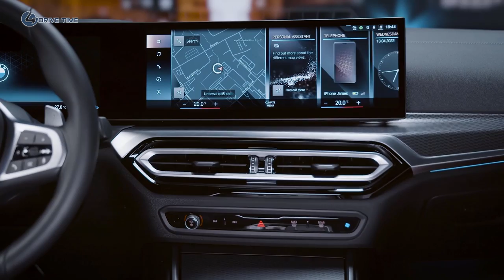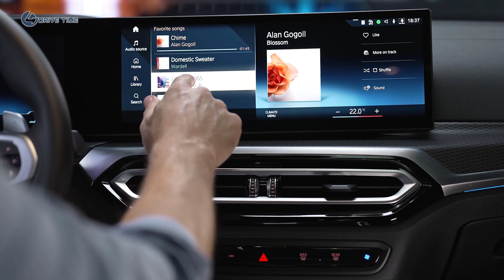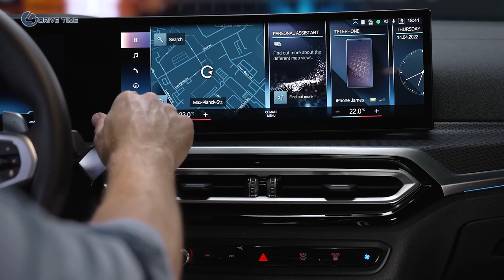2023 BMW 3 Series – Perfect Compact Sports Car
Few vehicles are as important in BMW's lineup as the enduring 3 Series. There's a refreshed model for 2023 striving to keep it competitive in the luxury sports sedan segment, offering a few changes on the outside offset by a substantial interior update. Additional technology in the form of BMW's iDrive 8 Operating System makes the most of the sedan's new cockpit.

Let's take a quick look at what's new on the outside. Considering recent BMW vehicle debuts, one might view the 2023 3 Series refresh as rather conservative. You won't find split headlights or a deep-drive grille, though the lower grille on the fascia is bigger. The corner vents are redesigned with a distinctive L shape, which is mirrored in the LED elements of the new headlights. The notches on the bottom of the lenses are gone, with the corresponding sharp body lines on the fascia significantly toned down. The kidney grille is a bit wider, and the overall result is a cleaner face versus the outgoing model.

You'll find a similar motif at the rear, though far less dramatic. Taillights retain their overall shape but are slightly thinner. The redesigned rear fascia incorporates more L shapes with vertically-oriented reflectors set into black housings. They taper downward, meeting at the base with exhaust outlets on each side. Other exterior touches include special retro-style BMW Motorsport roundels on the hood, trunk, and wheel caps for M340i models, honoring the 50th anniversary of BMW M.

The big news for this refresh comes inside with a glass dash makeover, and it's far from conservative. As expected, the 3 Series gains a massive curved display that seamlessly blends the driver instrument panel with the center infotainment screen. The driver gets 12.3 inches of digital real estate for vital information, with a 14.9-inch screen holding station in the middle. The glass cockpit required changes to the central dash, where you'll find slimmer vents and relocated climate control functions. Moving to the center console, the shift selector for the eight-speed automatic transmission is now replaced with a much smaller toggle lever.

Along with the snazzy new greenhouse comes more tech, specifically with the sedan's iDrive system now running OS 8. BMW says the graphics and menu structure incorporates a smartphone-style appearance, with functionality making more use of voice commands. There are more digital features for driver and passengers to access, including the cloud-based BMW Maps navigation system, which is standard in all 2023 3 Series models. 5G connectivity is also available, with up to 10 digital devices able to connect and use it.

Under the skin, you'll find the same powertrain options from the outgoing 3 Series. That includes the turbocharged 2.0-liter four-cylinder engine in the base 330i, making 255 horsepower. It's paired with electricity in the 330e plug-in hybrid for 288 combined hp. The M340i ups the ante with BMW's turbocharged 3.0-liter I6 making 382 hp. The 330e and M340i are available with the automaker's xDrive all-wheel-drive system, and for 2023, 18-inch wheels are standard across the board.

BMW isn't ready to talk price for the new 3er just yet. By comparison, the 2022 330i starts at $42,445 and the M340i is $55,695, including destination charges. Expect updated pricing closer to the 2023 BMW 3 Series market launch in the US, currently slated for July.